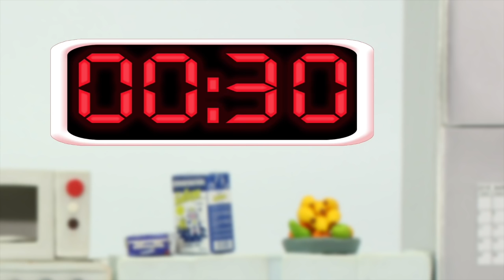FROZEN ELSA & HULK PLAY VIDEO GAMES ❤ Spiderman, Hulk & Frozen Play Doh Cartoons For Kids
Our Suggested Video: SUPERHERO BABIES PLAY WTH A GUMBALL MACHINE ❤ Spiderman, Hulk & Frozen Play Doh Cartoons For Kids